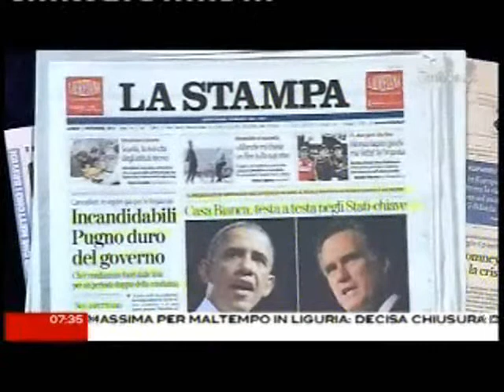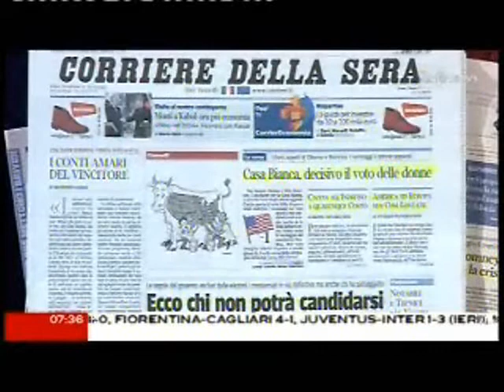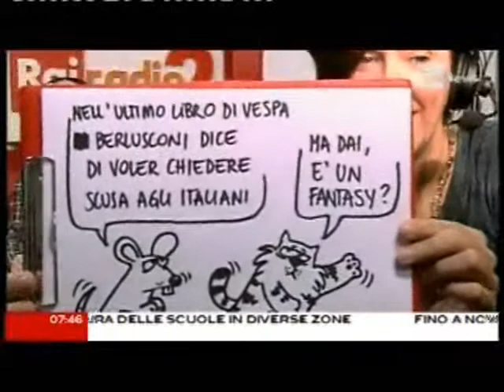Corradino Mineo con CaterpillarAM 5 novembre 2012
Questa mattina mi son svegliata, di Natascha Lusenti
5 novembre
Questa mattina mi sono svegliata e ho pensato a due persone a cui voglio bene che sono in viaggio di lavoro in Cina, dove la crescita economica rallenta, dove le multinazionali del tessile e della manifattura delocalizzano perché il costo del lavoro è aumentato anche lì e dove l'8 novembre si apre il XVIII Congresso del partito comunista. Non si sa ancora quanto durerà ma si conoscono le misure di sicurezza. È vietato vendere coltelli e abbassare i finestrini in taxi, perché i passeggeri potrebbero gettare volantini. Sono vietati gli eventi sportivi, musicali o culturali e internet e funziona malissimo. È vietato anche portare i piccioni nei parchi. È un'abitudine degli anziani: li trasportano nelle gabbie e poi li fanno cantare. Allora mi è venuto in mente il piccione che si vede nel film che ha vinto l'ultimo festival di Cannes e che racconta la fine di un amore durato una vita. Lei si ammala e lui resta disperatamente solo, come accade a molti nella vecchiaia e nella malattia. E ho pensato ai robot costruiti da un gruppo di scienziati palermitani e giapponesi. Dalle fotografie e dai racconti di chi li ha visti, sono fatti così bene che sembrano esseri umani in carne e ossa e potrebbero essere usati per tenere compagnia agli anziani. Allora ho pensato che se il governo proprio non ce la fa a trovare i soldi per l'assistenza ai malati di sclerosi laterale amiotrofica, prima dovrebbe vergognarsi e poi potrebbe almeno ordinare qualcuno di questi robot. Sono stati programmati anche per fingere di provare emozioni e sentimenti. Molto meglio di tanti uomini e donne.